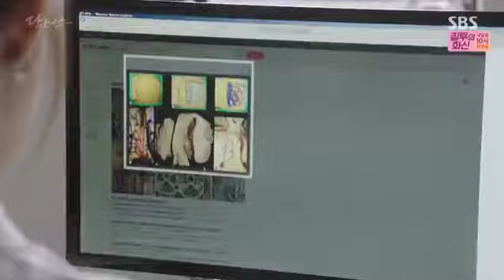Full [eng sub] DOCTORS ep 20 -- part 2